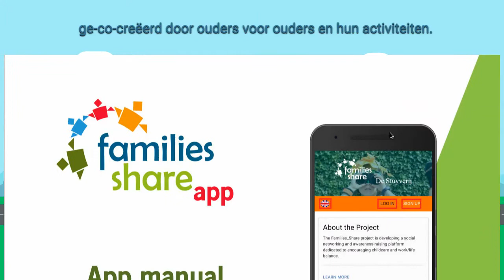Families_Share for NGOs | Dutch